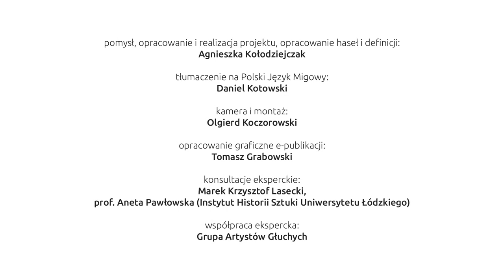06 Malarstwo naskalne w Tassili na Saharze